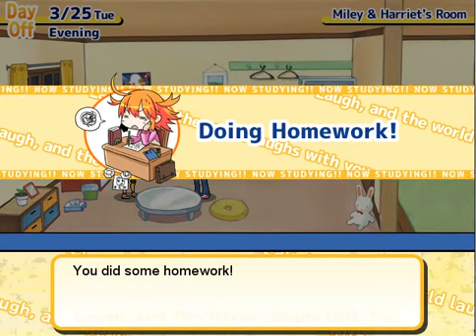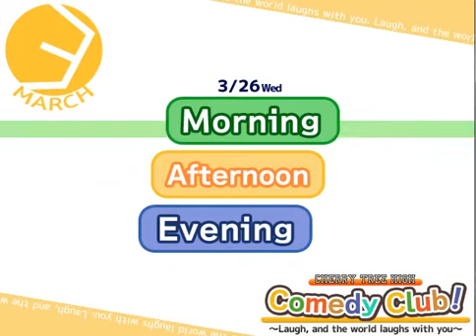Let's Play Cherry Tree High Comedy Club Part 4: The Comedy King!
He looks very rigid